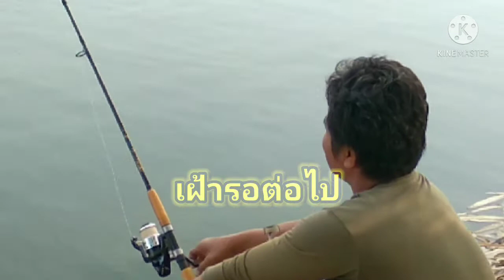ตกปลาบ่อดิน สุขอาภารัฐ#คลอง 7 /อีสาน ตลุยแดก Channel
ตกปลาบ่อดิน สุขอาภารัฐ กางเต็นนอนค้างคืนตกตอนกลางคืนก็ได้คลอง 7 /อีสาน ตลุยแดก Channel